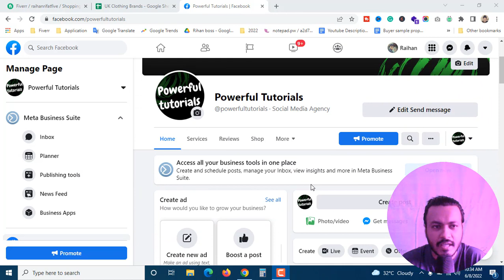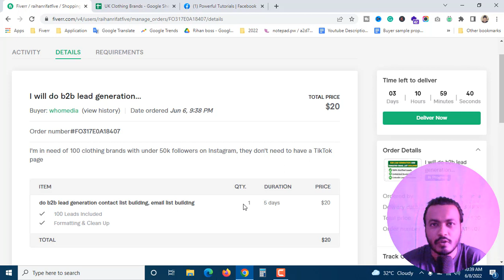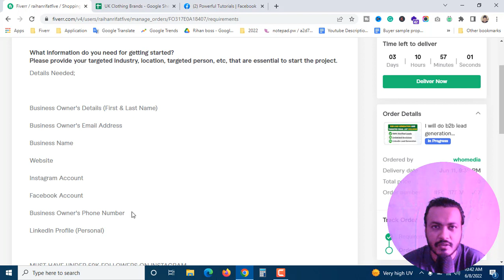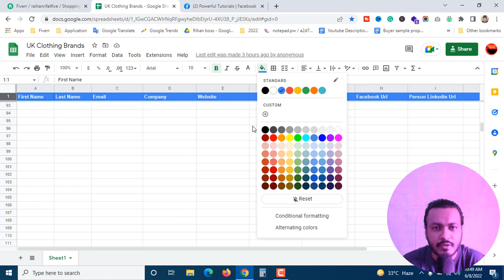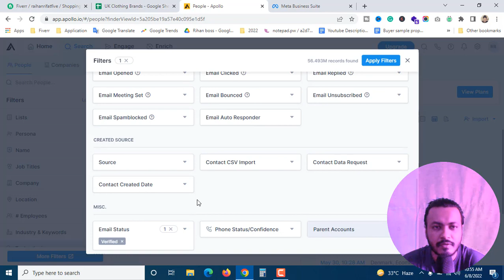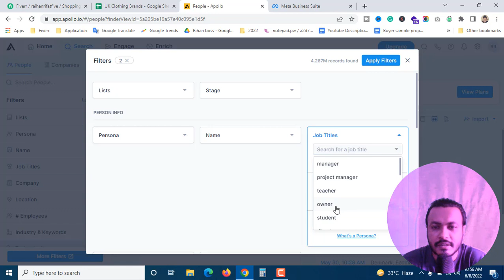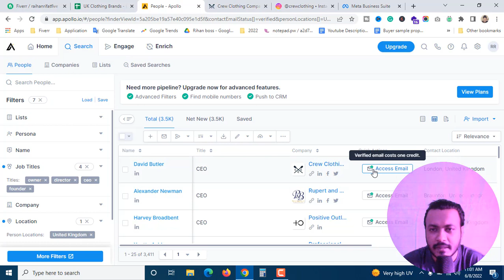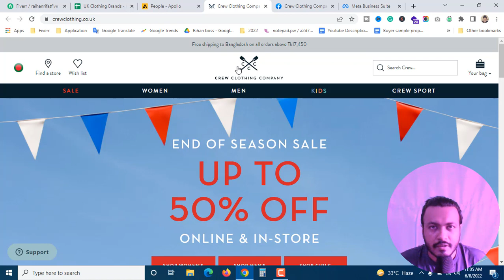Lead Generation Live Project | Clothing Brand Lead Generation | E-commerce Store Leads UK